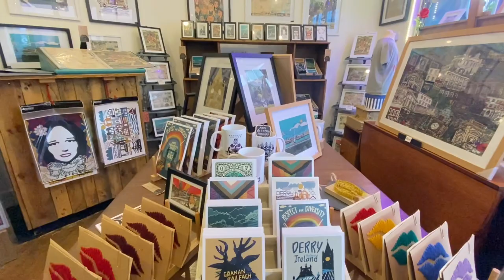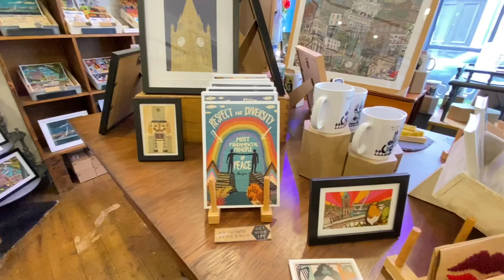Gift Shop Derry/Londonderry City